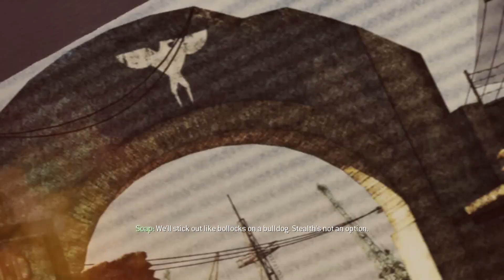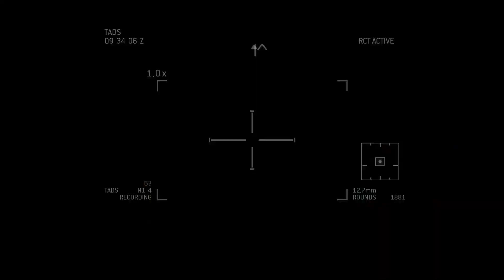Warlord Search in Somalia - Call of Duty : Modern Warfare 3 (2011)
In Return To Sender the player controls Yuri as he, Soap, and Price search for Waraabe in Somalia, a man involved in the distribution of the chemical that caused the chemical attacks on Europe